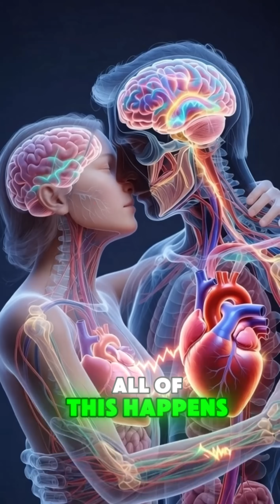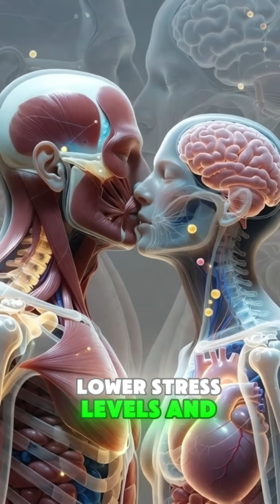What Happens to Your Body When You Kiss | Science of Kissing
A kiss is more than a romantic gesture. It activates muscles, emotions, hormones, and the nervous system in powerful ways.

In this video, you’ll learn what happens inside the human body during a kiss, how the brain and heart react, what doctors and scientists say about kissing, its health benefits, and why hygiene and awareness are important.

This content is educational, respectful, and designed to help you understand the science behind human connection.

👉 Follow the channel for more informative and motivating content about the human body, emotions, and everyday science.